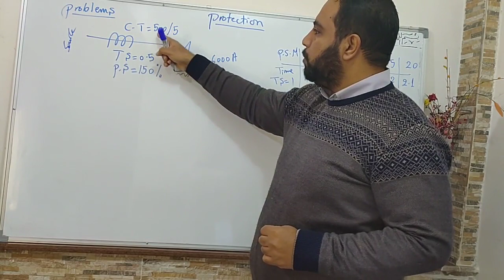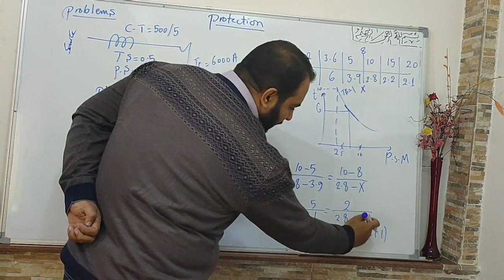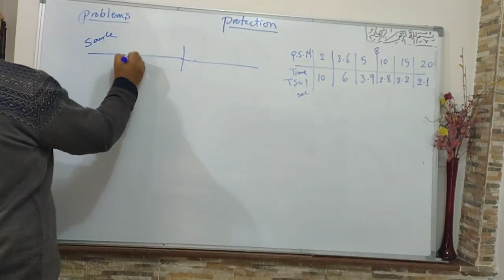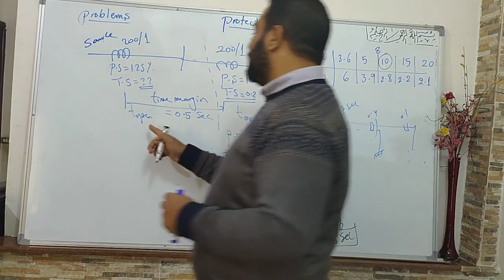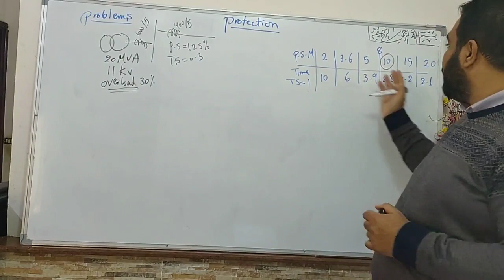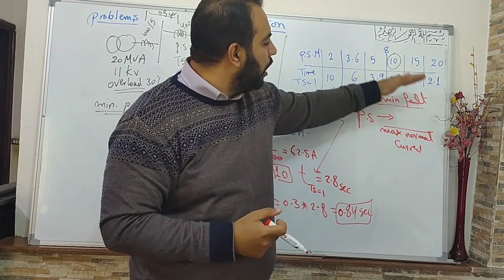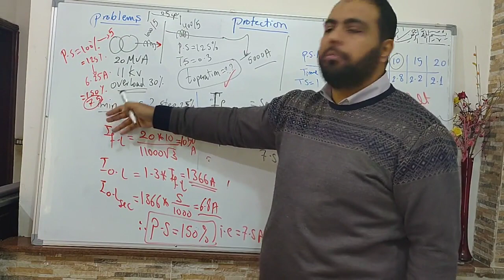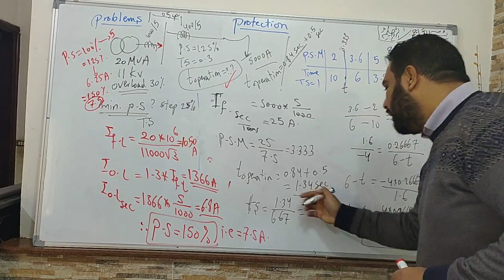Lecture six Protection (problems)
محاضرة  في مادة الوقاية  تقديم د طارق البغدادي
introduction lecture in Protection introduced by Dr. Tarek A. Boghdady (Tarek El Boghdady)